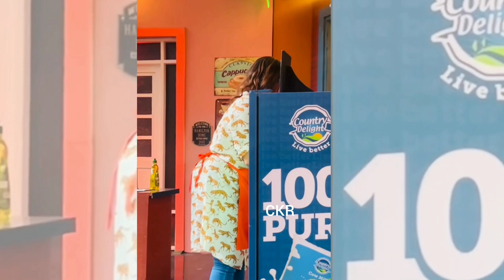Cook with comali set unseen video 💫💫💫// cook with comali Priyanka 🤣🤣🤣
Cook with comali set unseen video